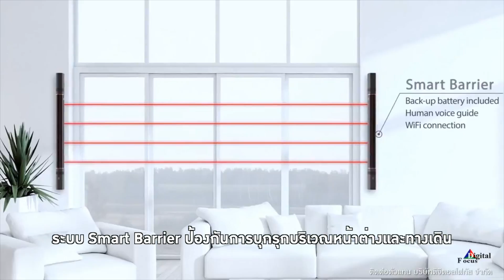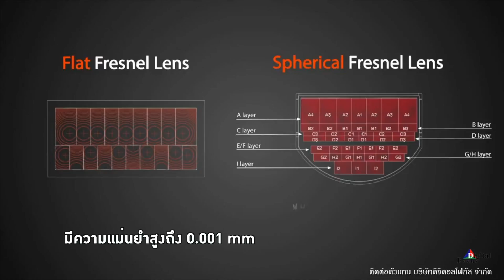iHORN Security & Fire IOT Sensing